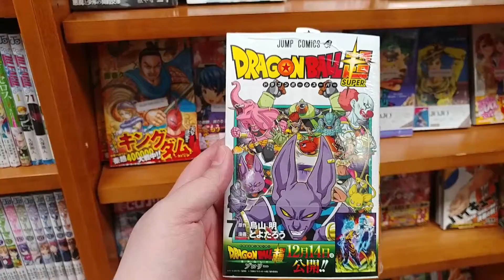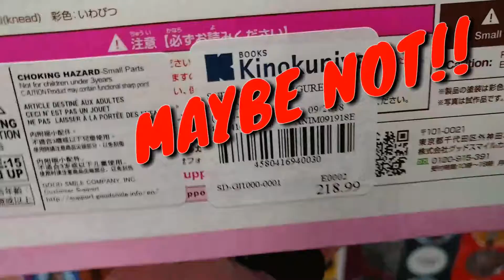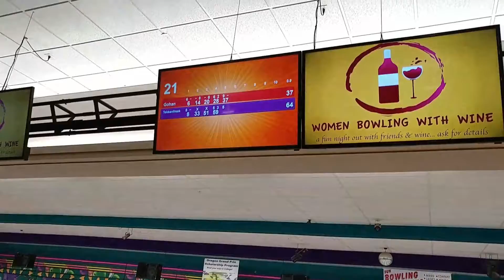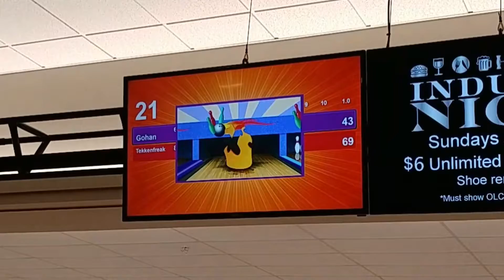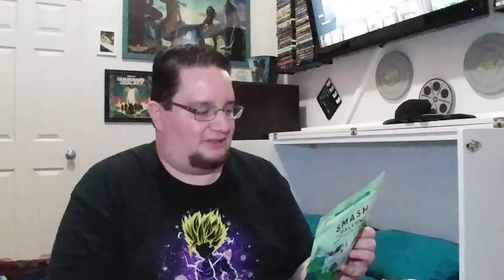Vacation Stories - Day 2 - Asian Market And Bowling - Vlog 262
My continued adventures through Portland!